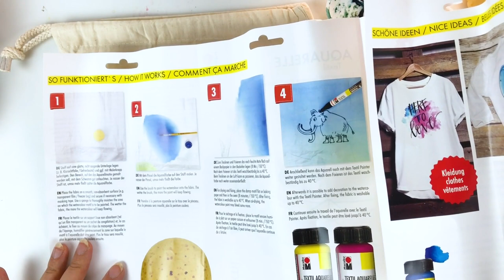Aquarell malen auf Textilien | Blumenkranz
Aquarell auf Textilien

Mit den Aquarell Textilfarben von Marabu kannst du wunderbare Aquarell Effekte auf hellen Baumwolltextilien erzielen. In diesem Video zeige ich dir, wie man einen Aquarell Blumenkranz auf einem hellen Beutel malen kann. Viel Spaß beim Schauen!

Du brauchst:

Textilfarbe Aquarell von Marabu
Pinsel Gr. 8 oder 10
Hellen Stoff aus Baumwolle
Pappe zum Zwischenlegen für Stoff
Wasser

❤ NEUES VIDEO
❤ HASHTAG deine Werke mit maedchenkunst